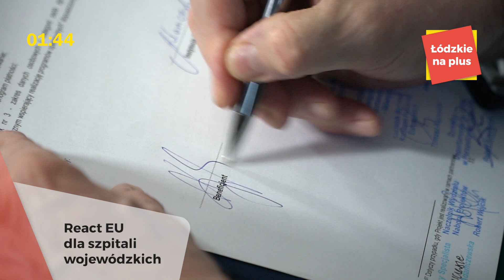Łódzkie na Plus - odc.5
Zapraszamy na kolejny odcinek z cyklu „Łódzkie na Plus”.